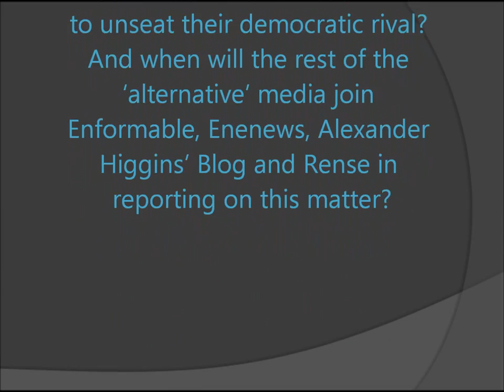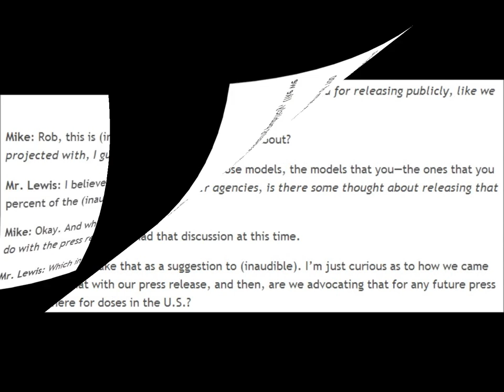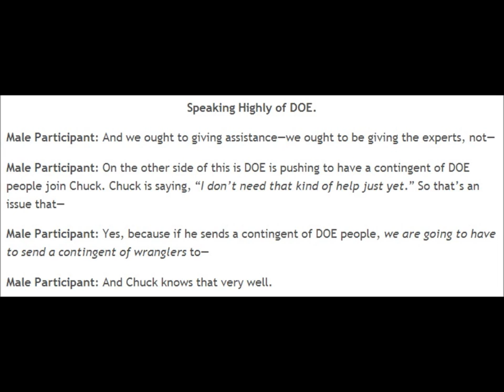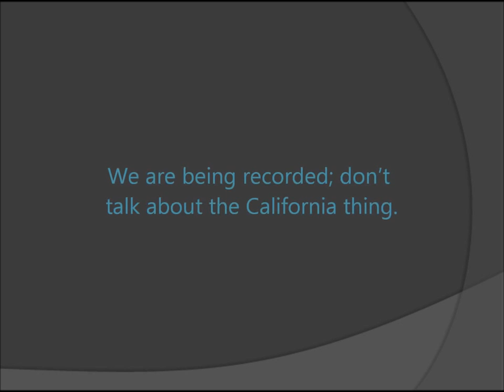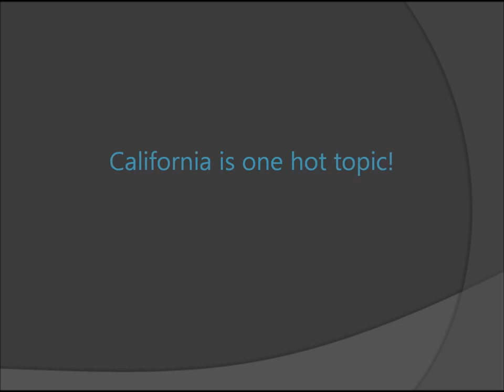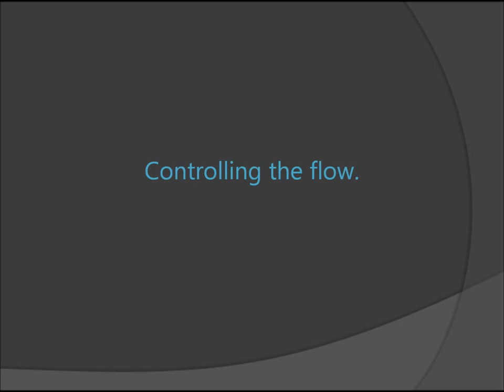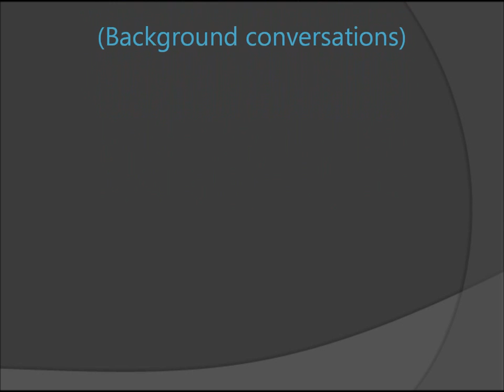Plume Gate Tales from the Script - Hatrick Penry (22 October 2012)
Published on Oct 23, 2012 by redbuttonstudio

Originally published on Oct 22, 2012 by 2012Truthers

Plume-Gate Tales from the Script
Hatrick Penry c2012

We are making such material available in an effort to advance understanding of environmental, political, human rights, economic, democracy, scientific, and social justice issues, etc. We believe this constitutes a 'fair use' of any such copyrighted material as provided for in section 107 of the US Copyright Law.
profit to those who have expressed a prior interest in receiving the included information for research and educational purposes.

* I'm Hatrick Penry and I not only approve this video, I wish I could produce a video this perfect. In the word of man-bear-pig "Excelsior!"
-HatrickPenry